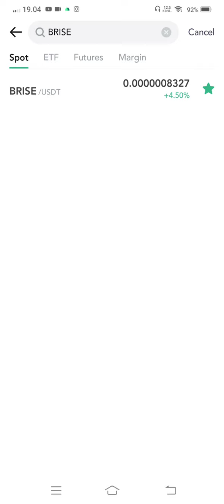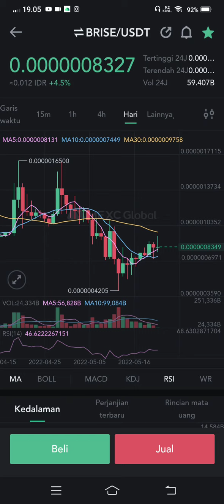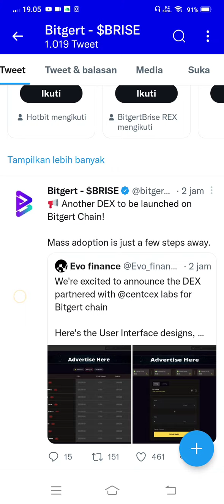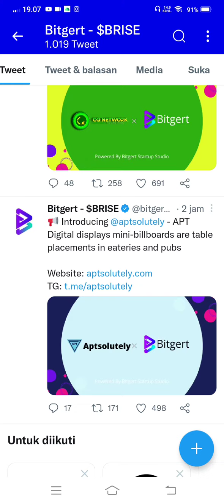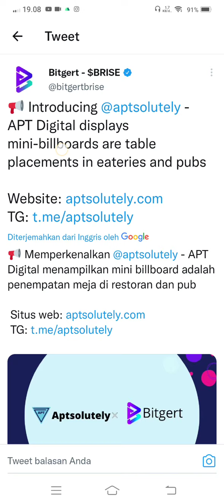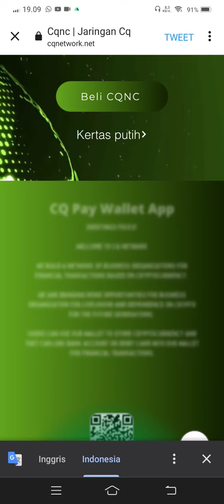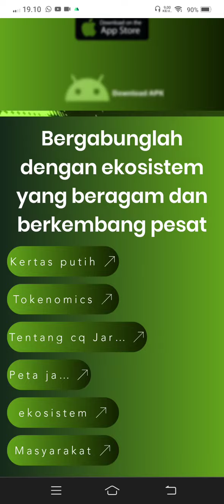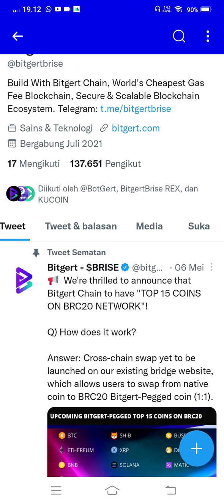BITGERT BRISE MENUJU ADOPSI MASAL.. 🚀🚀